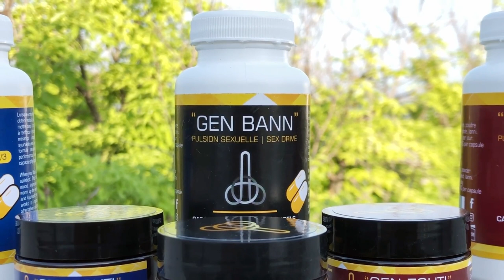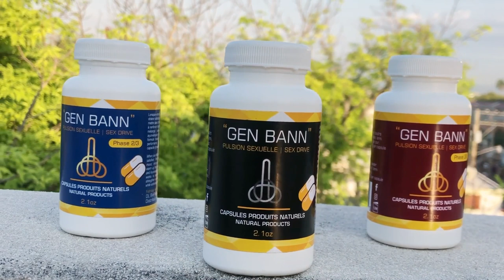Asasen yo sispèk,mezanmi yo rive sou Boulos ak Lambert, Martelly avili... Yanick